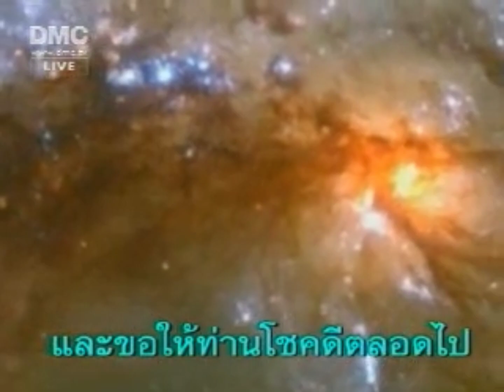ขอแสดงความยินดี กับนายกคนที่ 25 โรงเรียนอนุบาล วันที่ 29 ม.ค. 2551 โดยหลวงพ่อธัมมชโย (510129)